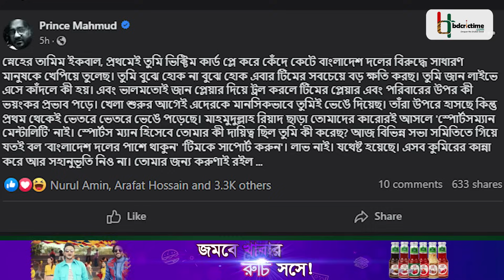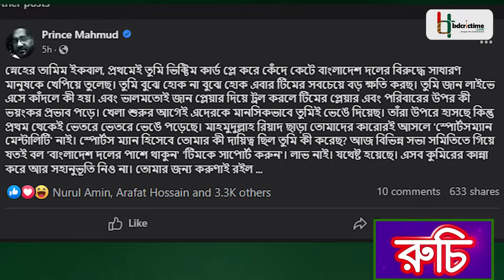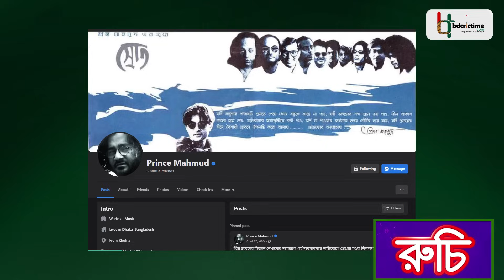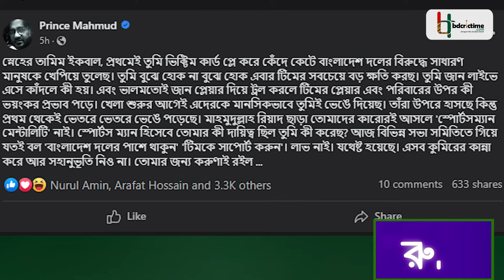বিশ্বকাপে ভরাডুবির জন্য তামিম দায়ী, তামিম ভেঙে দিয়েছেন দলের মনোবল দাবি প্রিন্স মাহমুদের | Tamim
বাংলাদেশ দলের সবচেয়ে বড় ক্ষতি করছেন তামিম ইকবাল। বিশ্বকাপে বাংলাদেশ দলের এই ভরাডুবির জন্য সাবেক অধিনায়ক তামিমকে দায়ী করলেন দেশের নন্দিত গীতিকার ও সুরকার প্রিন্স মাহমুদ। তামিমের সমর্থকদরেকে দলের পাশে থাকতে বলাকে কুমিরের কান্না বা লোক দেখানো বলে মন্তব্য করেছেন প্রিন্স মাহমুদ। তার দাবি বিশ্বকাপের আগ মুহূর্তে লাইভে এসে দলের মনোবল ভেঙে দিয়েছেন তামিম। শুক্রবার রাত ৬টা ৪০ মিনিটে ফেসবুক ভেরিফায়েড পেজে এক স্ট্যাটাসে এমনটা জানান প্রিন্স মাহমুদ। তিনি লিখেছেন, ‘স্নেহের তামিম ইকবাল, প্রথমেই তুমি ভিক্টিম কার্ড প্লে করে কেঁদে কেটে বাংলাদেশ দলের বিরুদ্ধে সাধারণ জনগণকে খেপিয়ে তুলেছ। তুমি বুঝে হোক না বুঝে হোক এবার টিমের সবচেয়ে বড় ক্ষতি করছো। তুমি জান লাইভে এসে কাঁদলে কী হয়। এবং ভালোমতোই জান প্লেয়ার দিয়ে ট্রল করলে টিমের প্লেয়ার এবং পরিবারের ওপর কী ভয়ংকর প্রভাব পড়ে।’